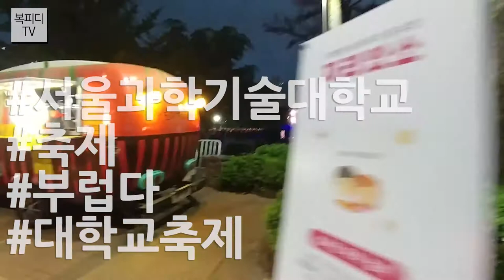서울과학기술대학교 축제 마지막 날 (부럽다,대학교축제,LG V20,복피디TV)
서울과학기술대학교 축제 마지막 날 방문~
초대 가수 볼려고 그랬는데 밤 늦게 오는 것 같아
한바퀴 휭~ 둘러보고 왔지요~

금요일에 갔었는데
목요일에는 블랙핑크가 왔었다는...
아... 데드풀2 봤었는데...

뭐가 중요한지도 몰랐던 복피디!
아깝다! 블랙핑크!

하여간~
노래가 흐르고
사람들이 흐르고
술도 흘렀던 축제날 분위기

부럽습니다!
대학생들!

180518_금
일상의 행복